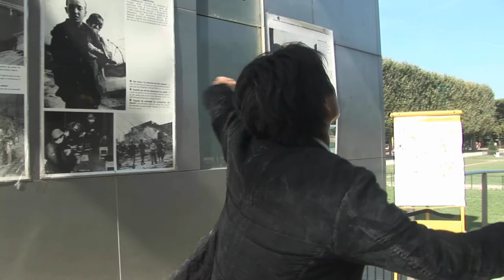Mur de la Paix - Hiroshima - Takayuki KATSUKI TV - Fr .wmv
Alors que son cameraman réalise des plans de coupe,  le journaliste japonais Takayuki KATSUKI est interviewé par Dominique Lalanne.